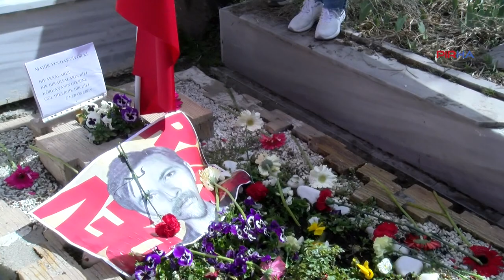Mahir Çayan ve arkadaşları Ankara'da anıldı: Kanlı pazarı yaratanlar, bugün iktidarda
PİRHA -  30 Mart 1972'de Tokat'ın Niksar ilçesinde katledilen Mahir Çayan ve yoldaşları Ankara'da anıldı. Yapılan açıklamada "Dün kanlı pazarı yaratanlar, dün 6. filoyu kıble yapanlar, dün Beyazıt’ı, Maraş’ı, Çorum’u Sivas’ı yaratanlar bu gün iktidarda" denildi.